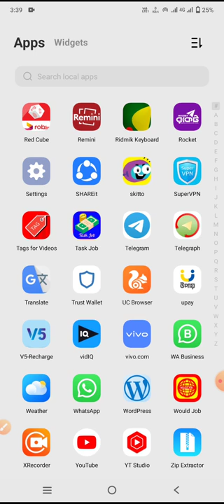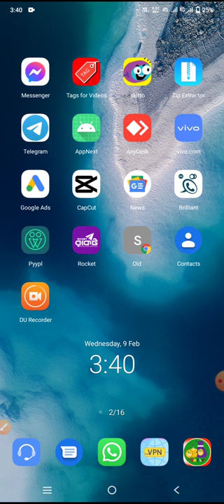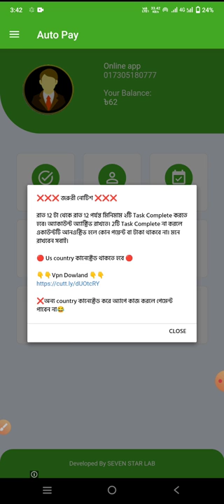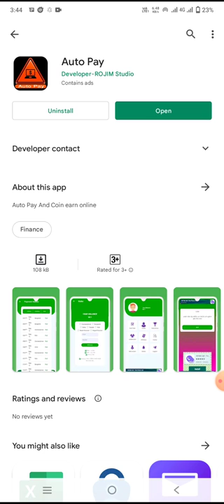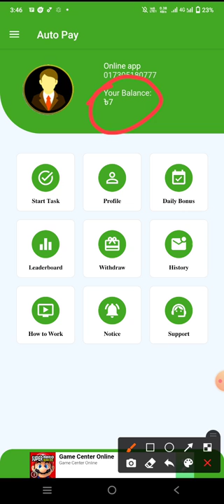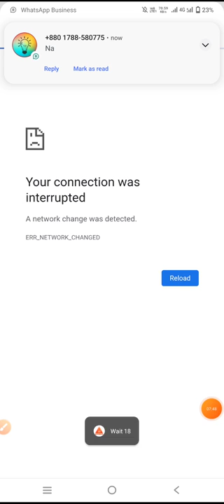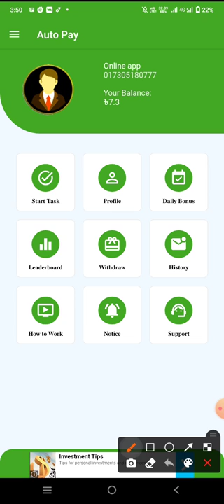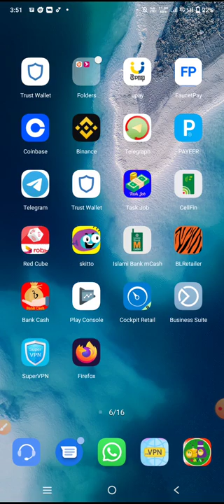Online income Trusted App in BD 2022।Earn 1200 taka per day free online income App bd।।Online income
🆔রেফার কোডঃ1234